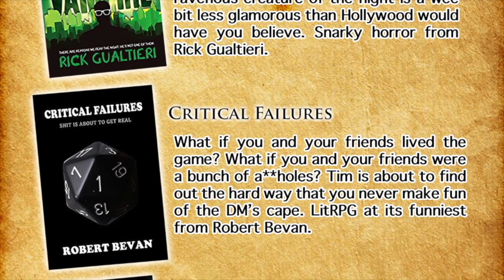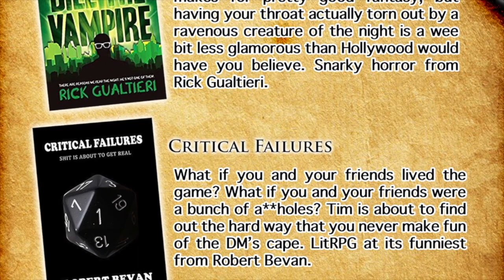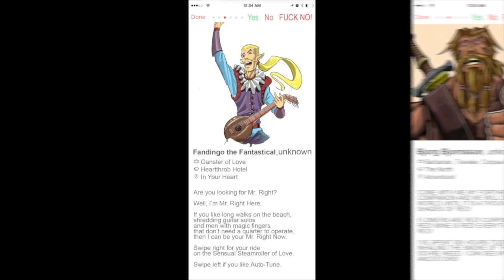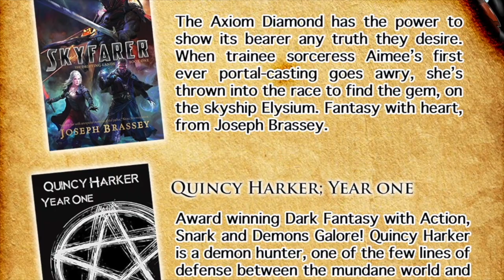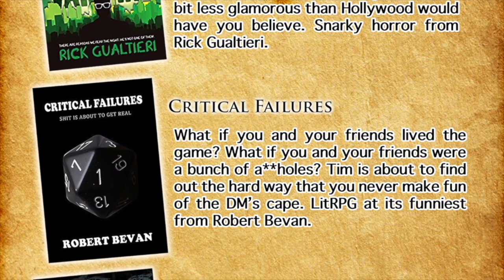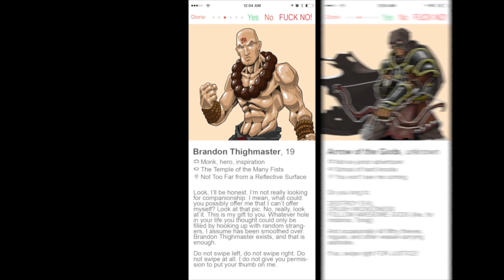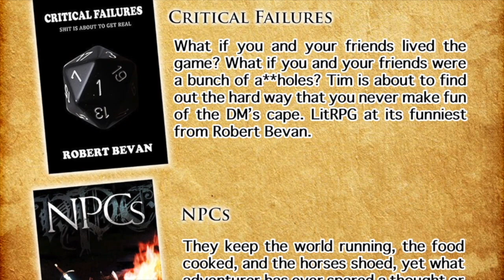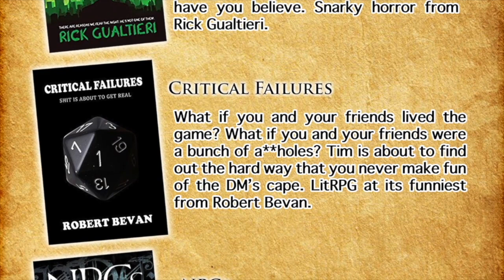Side Quest 64: Steve Rudzinski!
After watching the hilarious CarousHELL, the gang talk to writer, producer, director and actor Steve Rudzinski for a fascinating glimpse into the world of indie film making.